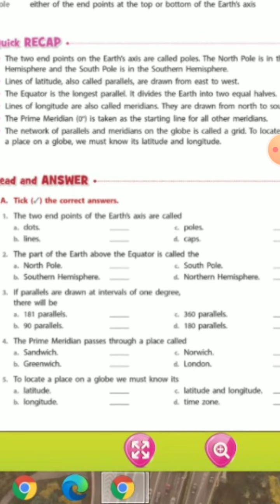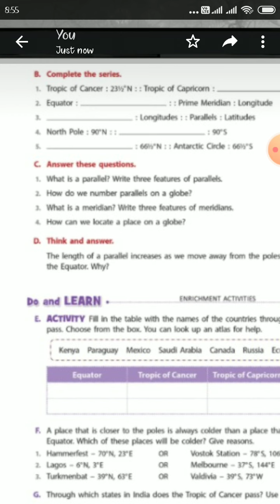Grade 5 - social science